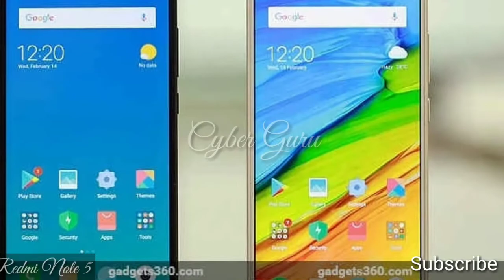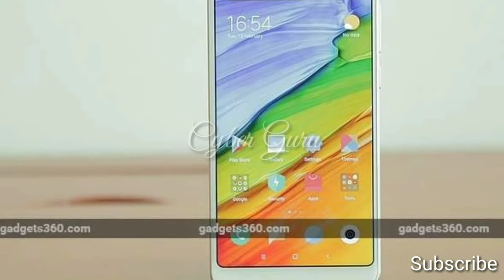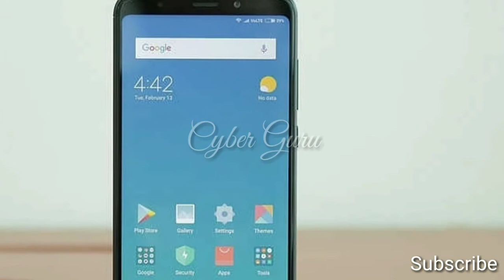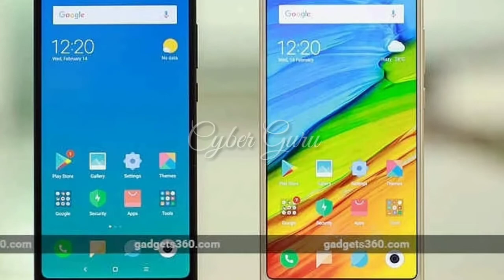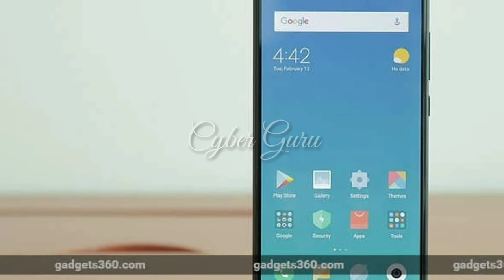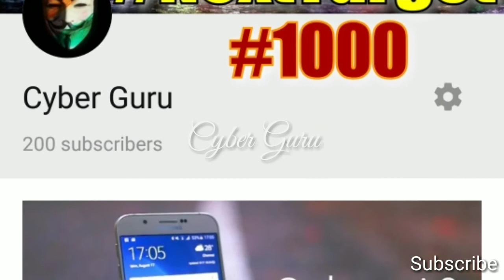Redmi Note 5 Redmi Note 5 Pro Price Specifications & Jio Rs 2200 Cashback and Double Data Offer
Namaskaar Dosto, Aaj Ke Is Video Mein Main Baat Kara hun Xiaomi Redmi Note 5,  Xiaomi Redmi Note 5 Pro, Specifications Price , Jio Offer Ke Baarien mein . Mujhe Ummeed Hai Ki Aap Sabko Pasand Aayegi. Aapke Ek Like Se Mujhe Bahut Bada Inspiration Milta hai.

 All content used is copyright to Cyber Guru, Use or commercial display or editing of the content without proper authorization is not allowed.  Cyber Guru is a YouTube Channel, where you will find technological videos in Hindi, Daily 5 New Video  Posted in  Everyday :)